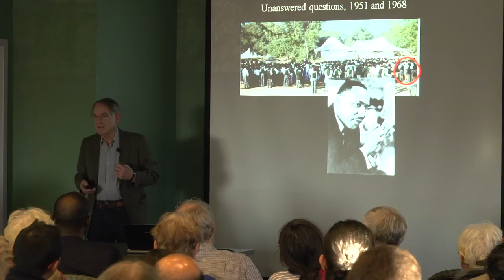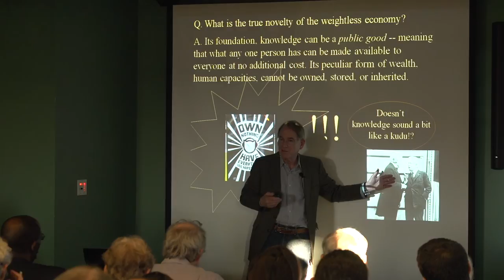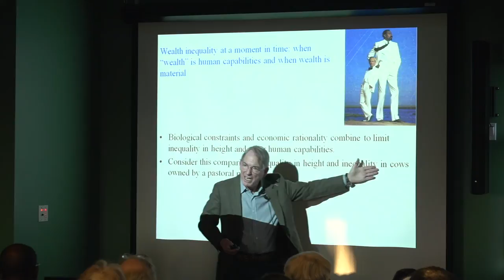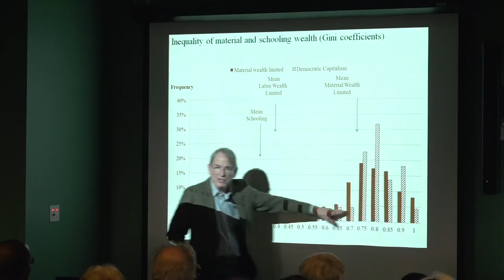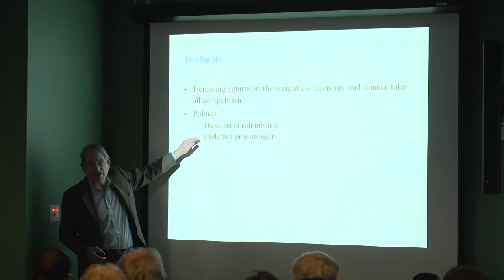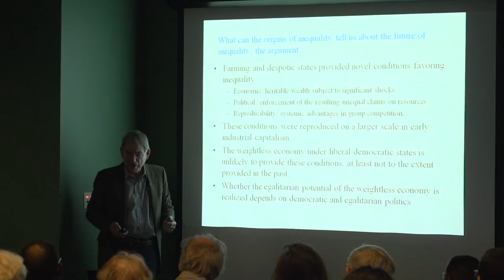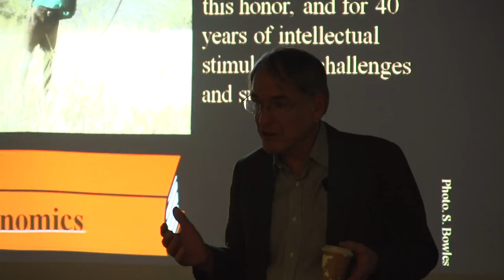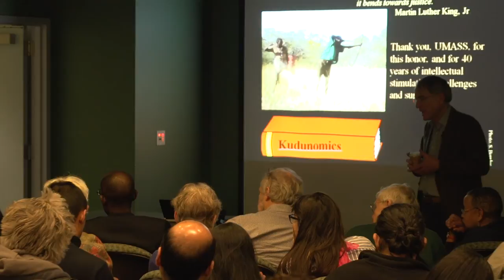Sam Bowles, "The Origins and Future of Economic Inequality"